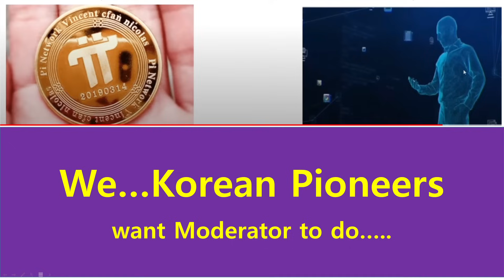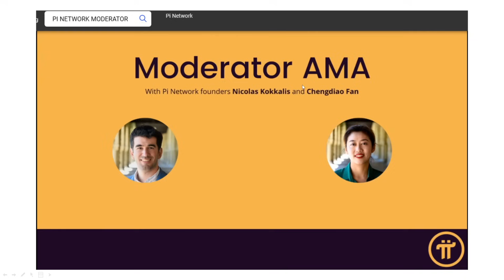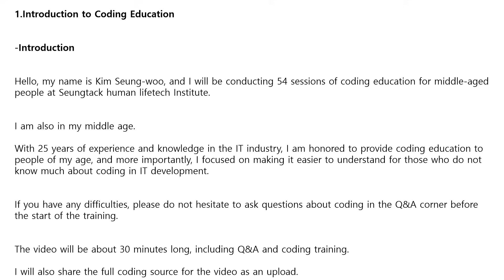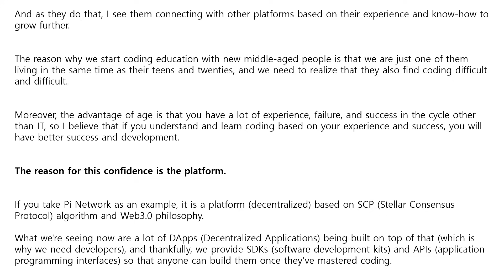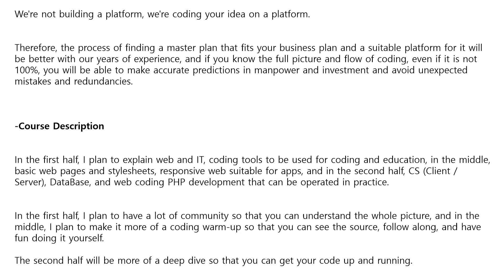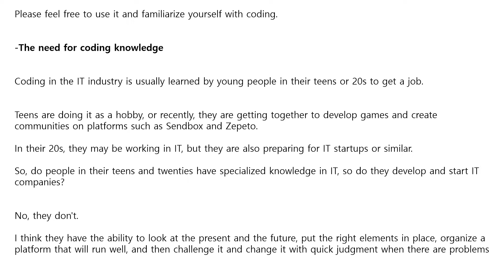Pi coin} To our respectable Pi moderators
Sugesting Coding Education plans on Pi browser from mid Oct. 2023.